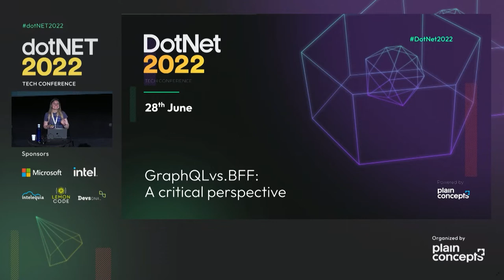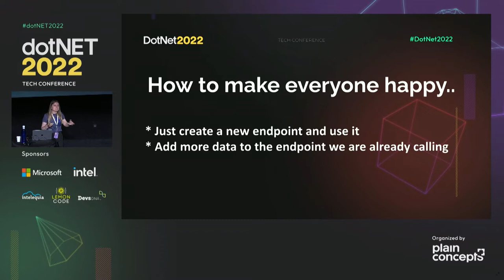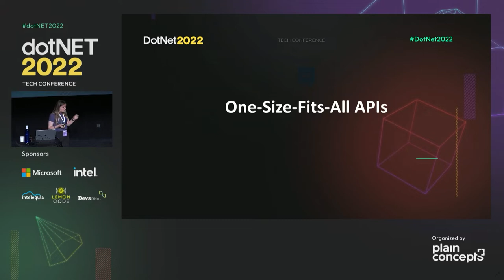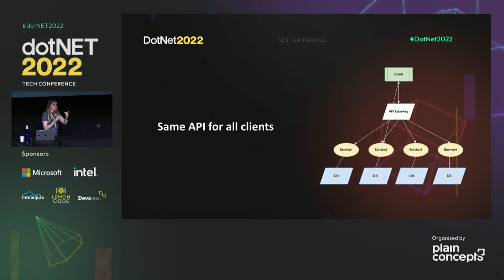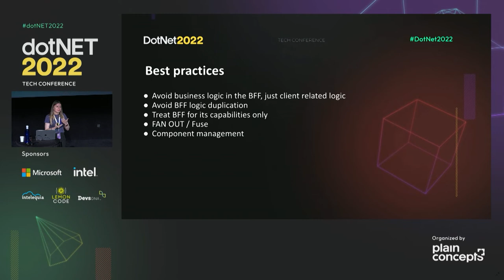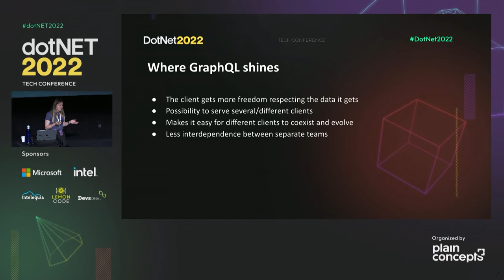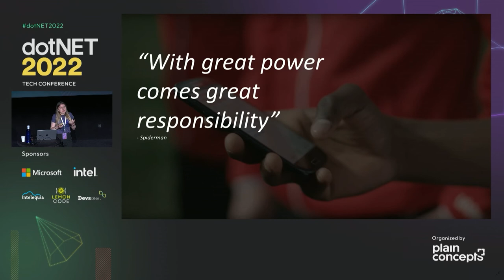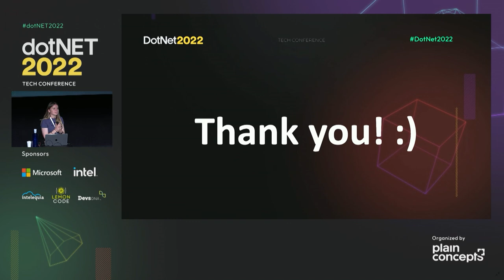dotNET 2022 | GRAPHQL VS. BFF: a critical perspective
Picture yourself working with an app that has a web and a mobile version, or better yet, just several different types of clients that consume the same APIs but are being built by totally different teams. The functionalities they provide are distinct, hence the need for distinct sets of data and functionalities. You might think that the solution for this is having an “as generic as possible” backend for all UI’s. From my experience, this kind of backend leads to huge issues in matters of performance, entangled user experience as well as extra and unnecessary communication for the development teams to align and meet their needs. Fortunately, there is a promising set of approaches taking the stage as they are created to optimize how front-end applications collaborate with backends: BFF (Backend-For-Frontend) pattern and GraphQL. Given these two approaches, which one is the right to consider? Join me in a talk where we will discuss the two approaches, underline both their good and bad sides, and determine which you should consider as the most appropriate for your frontend application and business context.

Speaker:
Mihalea Ghidersa | Software Engineer at Strongbytes